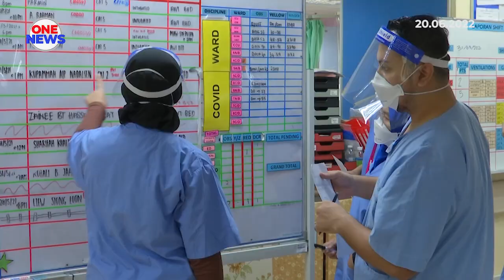Kes kematian COVID-19 menurun 16 peratus pada Minggu Epidemiologi ke-24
Ketua Pengarah Kesihatan - Tan Sri Dr. Noor Hisham Abdullah memaklumkan, kes kematian COVID-19 pada Minggu Epidemiologi (ME) Ke-24, menurun 16 peratus.

21 kes kematian COVID-19 dilapor dari 12 hingga 18 Jun, berbanding 25 kes, pada ME sebelumnya. Bagaimanapun, kes baharu meningkat 27.9-peratus daripada 11,096 kes kepada 14,195 kes, bagi tempoh sama.